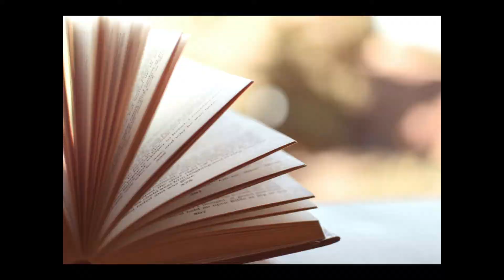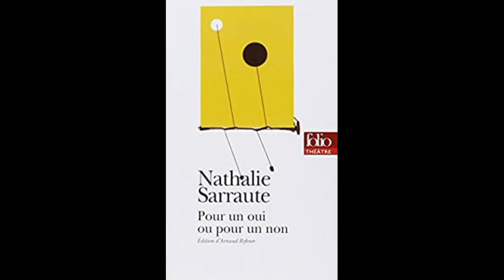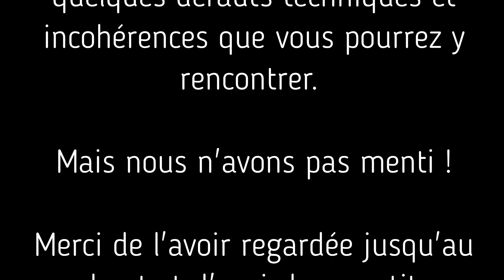Nathalie Sarraute, le choix des mots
Aujourd'hui nous nous intéressons à Nathalie Sarraute, une précurseuse du nouveau roman, et à sa pièce de théâtre "Pour un oui, pour un non"